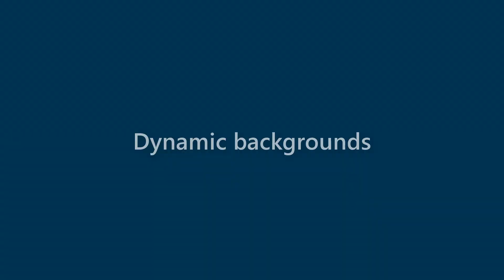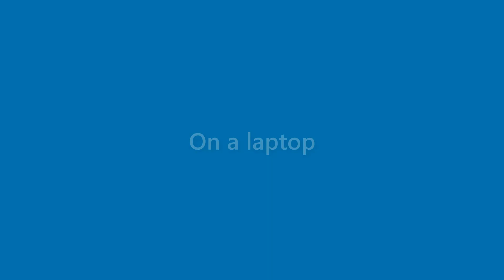Kerry Hayden - appearance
Name Look - Kerry Hayden - appearance. In this video we present "Kerry Hayden" name look and feel in various scenarios.
This video will cover:
How does "Kerry Hayden" look as a personal letterhead?
How does "Kerry Hayden" look on a business card?
How does "Kerry Hayden" look on a computer/laptop screen?
How does "Kerry Hayden" look with different background colors?
How does "Kerry Hayden" look with various fonts?